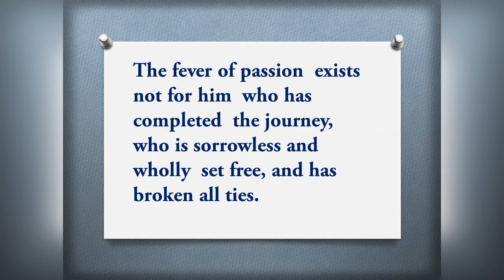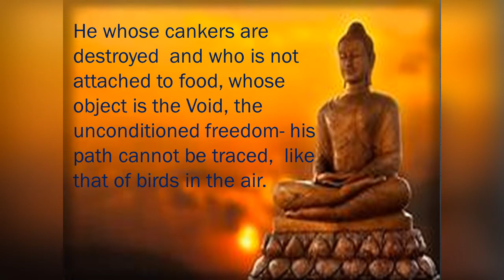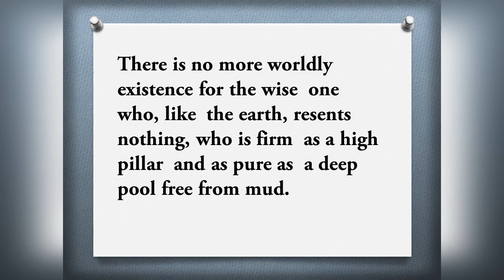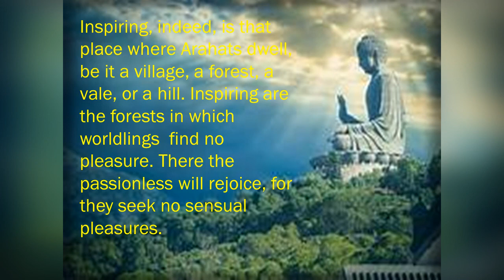Powerful Verses of the Buddha in English.